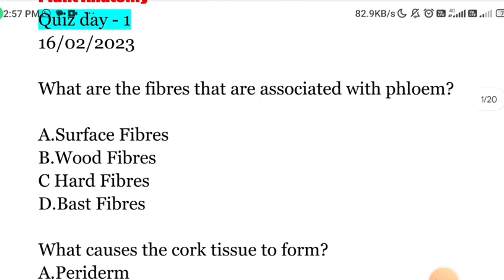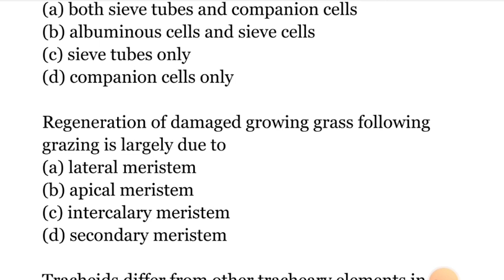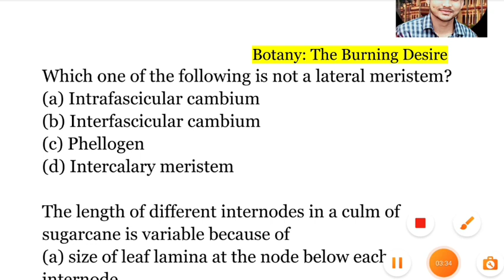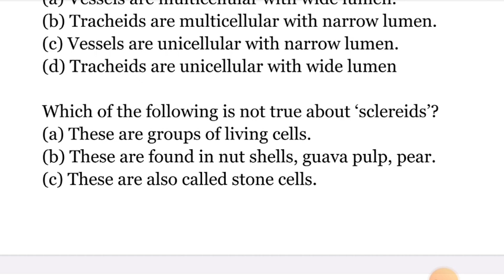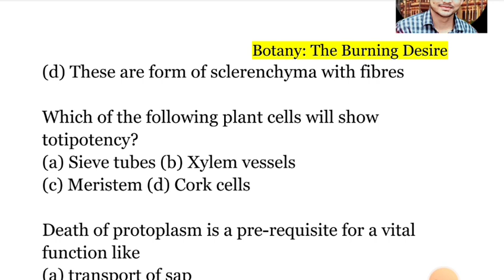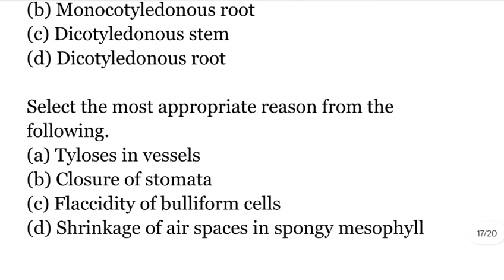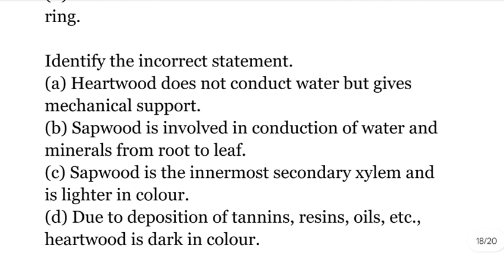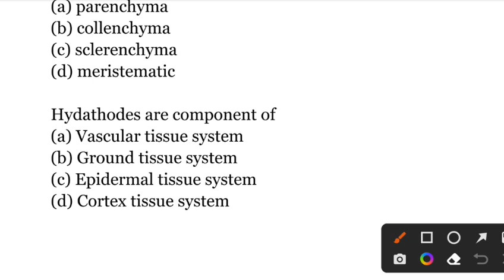Part -2 | Plant Anatomy Top 30 MCQ| NEET CUET CPET uphesc mppsc TGT PGT 2023| Daily live Quiz